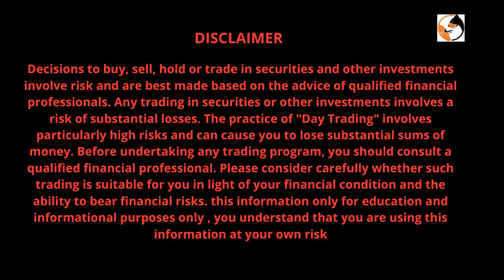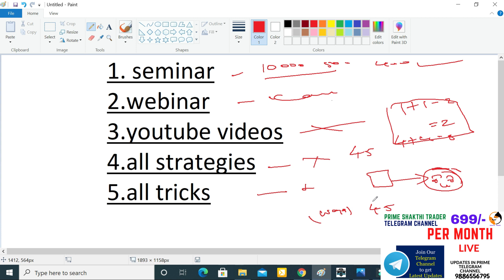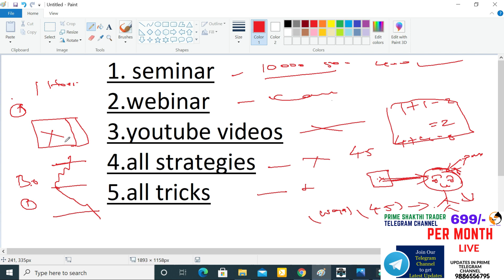how to become 100% profitable trader | day trading